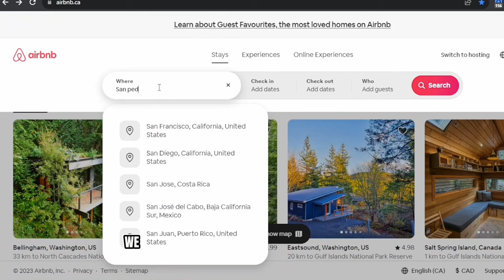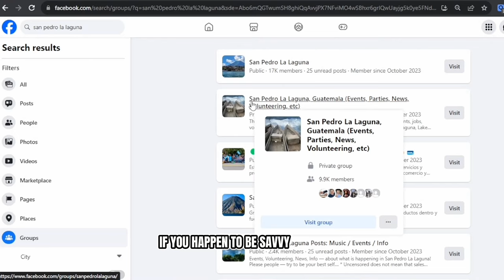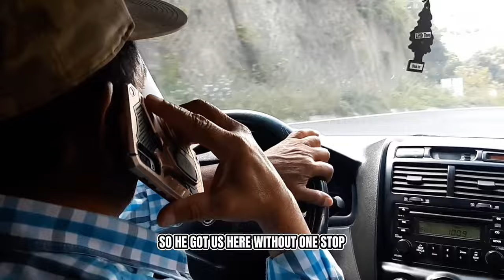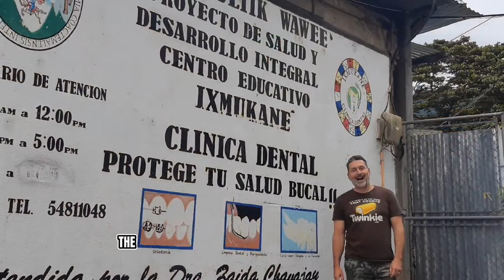GUATEMALA Cost of Living: Lake Atitlan, 🏞️ San Pedro La Laguna! 2024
Sharing a detailed cost of living illustration for us in Guatemala, Lake Atitlan, San Padro La Laguna in hopes that it can help you!
Living for the last 2 months in San Pedro La Laguna, Lake Atitlan, Guatemala has been wonderful!  In case you are curious to know that the costs of rent, transportation, food, internet, electricity and other common monthly expenses are here, we have you covered.

Chapters:
0:00 - What is the COL in San Pedro La Laguna, Lake Atitlan, Guatemala?
0:26 - Costs on rents, transportation, food, internet, etc.
0:45 - What does it cost to rent an apartment on Lake Atitlan?
2:13 - Transportation costs to Lake Atitlan, within San Pedro La Laguna, boats to cross the lake to other towns.
5:30 - Cost of internet.
6:58 - Costs of monthly water and electric bill for an average home.
7:22 - 💖 Please click the LIKE button and leave us a comment, that helps a lot 💖
7:33 - Cost to refill propane for cooking.
7:48 - Cost of laundry service.
8:10 - Cost of going to the dentist.
8:29 - Cost to join a local gym.
8:55 - Cost of a men's/women's haircut. nails, facials, pedicures.
9:31 - Cost of a bouquet of flowers.
10:05 - Cost to refill purified drinking water.
10:40 - Cost of foods!
10:48 - Meats.
11:11 - Breads and dry goods.  TIP!
12:06 - TIP!
13:09 - TIP!  Use the second hand store!
14:23 - Wine.
15:22 - TIP!  Rum is a great deal here!
15:25 - Gringoed on pricing!  Be aware.
18:20 - Coffee!
19:44 - Did we miss anything?
19:57 - Next cost of living video here.

You will also receive long lasting good luck from doing this.  😘

We live away from our home country, Canada, for up to 6 mo's every winter, and in so doing, we travel many different countries and we come across many different internet scenarios: fast, slow, safe and sketchy!  And also, we don't always need or what to be "seen" online!    We've been really happy using a great VPN called Surfshark since 2020 and can really recommend it.  This VPN offers another layer of safety built in when doing online tasks and seeking online entertainment.  If you sign up as a brand new subscriber to Surfshark using our link, we will both get some free months.  Why not give it a try?

Need to FINALLY learn Spanish?  We recommend Rocket languages